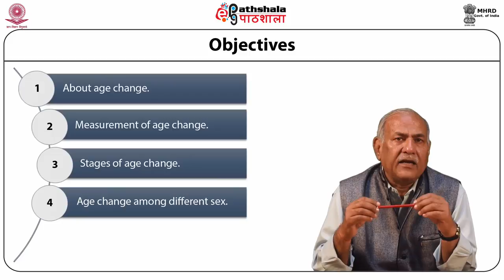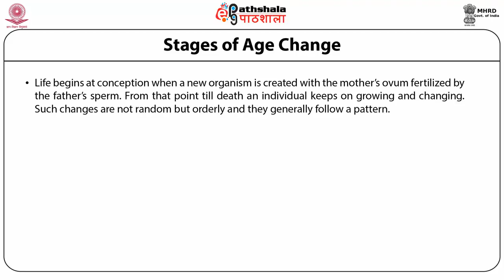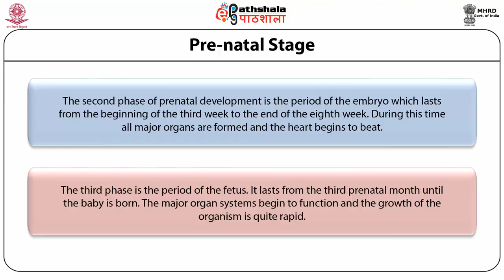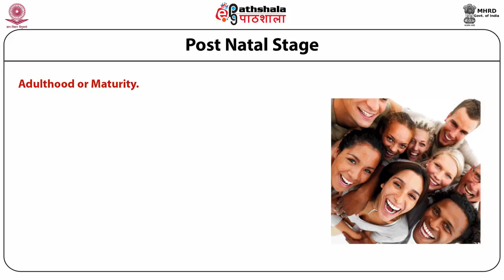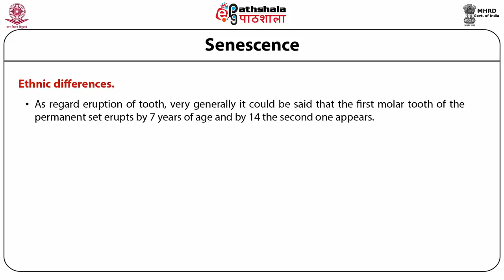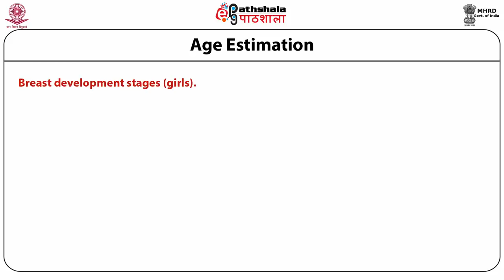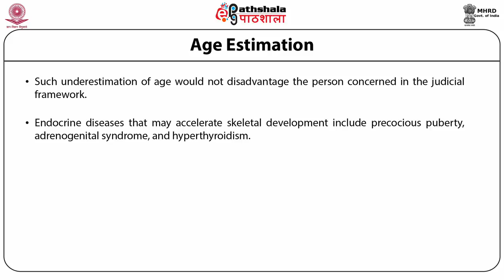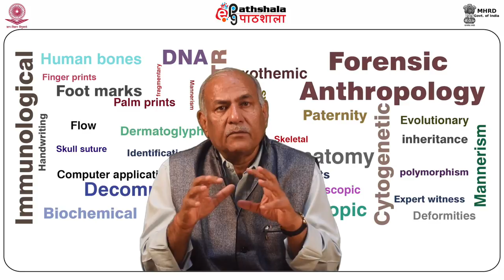Age changes and their relation to sex and ethnic group(ANT)